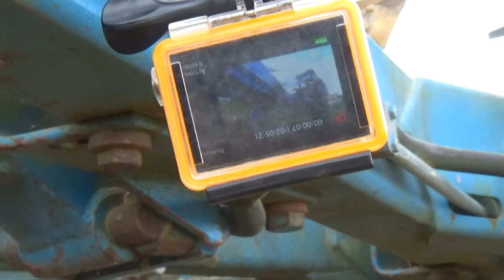MF DYMI JAK GŁUPI ! Ciągnięcie Fergusia! Ciężka orka pod rzepak. OGIEŃ NA TŁOKI !